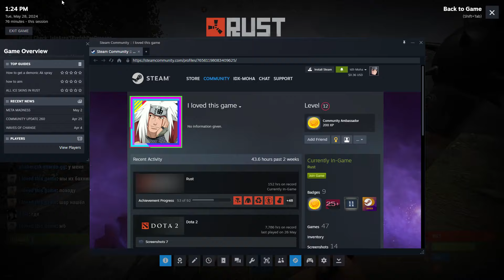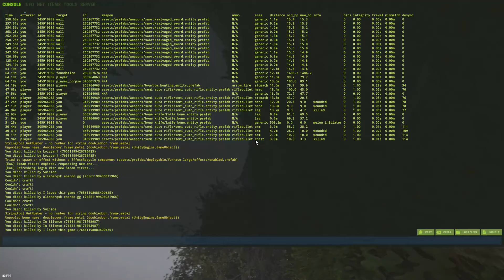اجنبي ريدني اوفلاين ولاكن اخذت منه لوت احلامه💰🔥في راست/ RUST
سلسله جديده شرح للمبتدئين على لعبة راست

أتمنى اوصل 30000مشترك ان شاءالله بنوصلها والله تقدرون ♥

لو عجبكم الفيديو اكتبولي بلتعليقات اي شيء من كلامك الحلوو يا حلوو ♥
وان شاء الله يلي جاي احلى ♥♥

يعطيكم العافيه على المشاهدة ♥

                                            { كلامات دلالية }
شرح للمبتدئين اساسيات لعبة رست
شرح اساسيات لعبة رست
رست
روست
ريست
راست
Rust
تحديثات راست الجديدة
سلسلة تحديثات رست